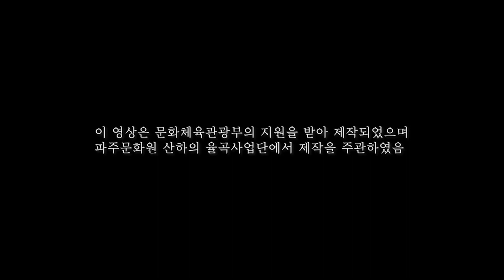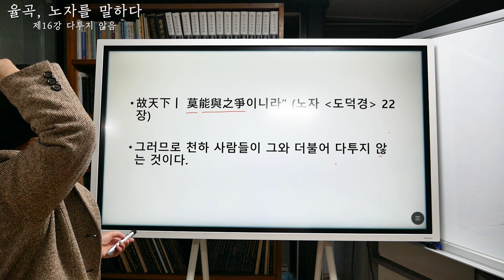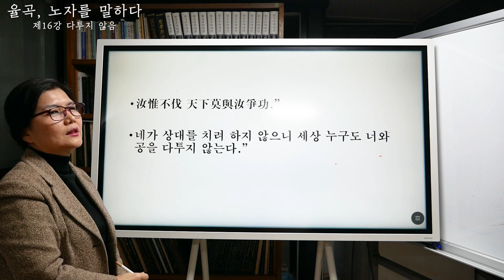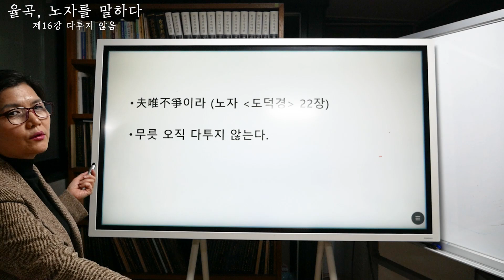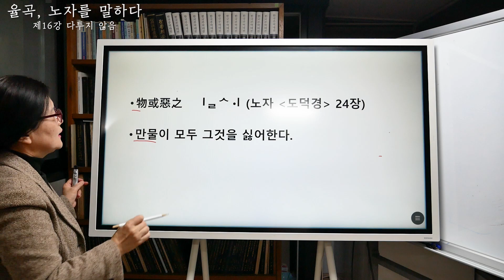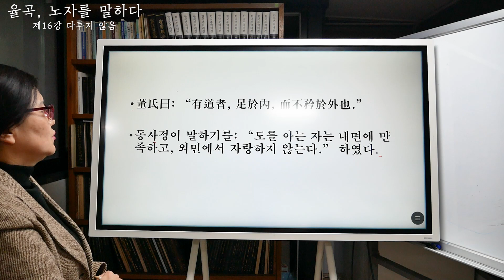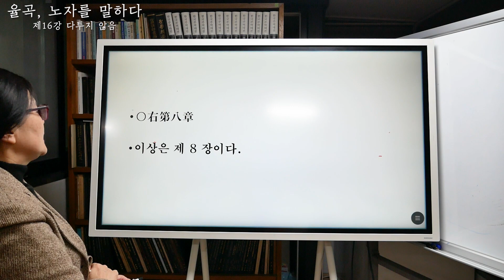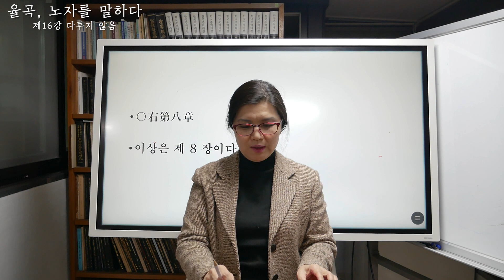율곡, 노자를 말하다 제16강: 다투지 않음(不爭)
강의자: 단윤진(단국대학교 강사)